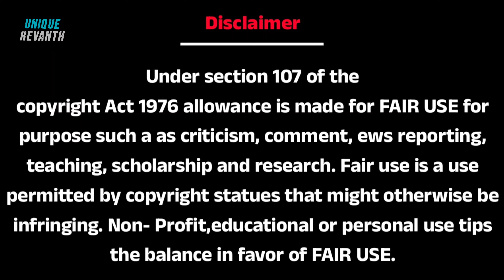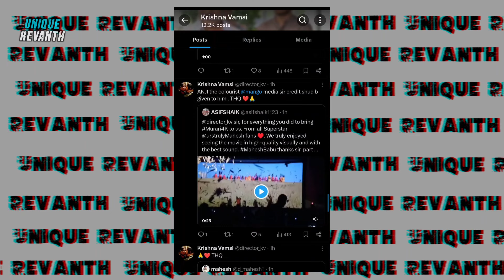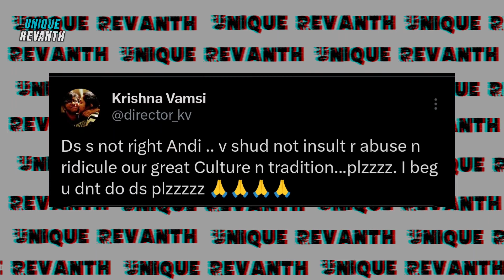Murari Re release - Murari Director Krishna Vamsi About Marriages In Theatres| Mahesh babu